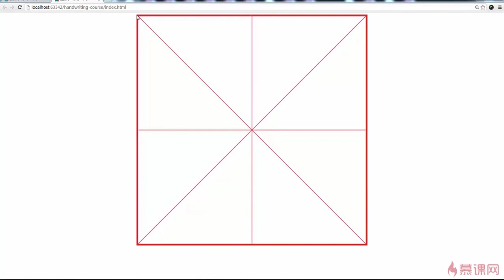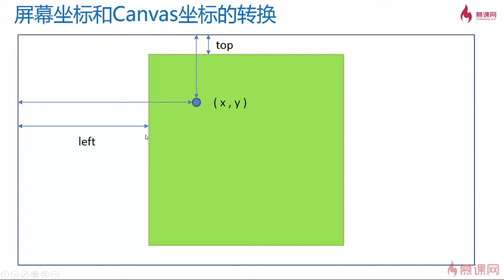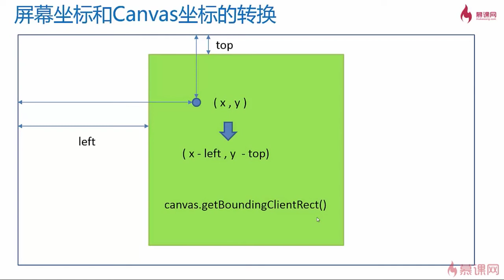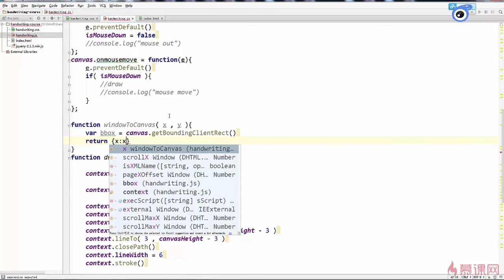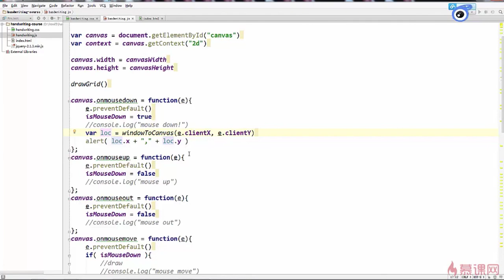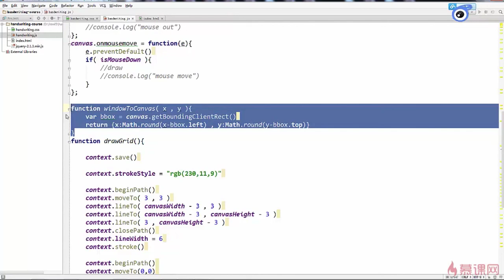4.4 屏幕坐标和canvas坐标的转换｜使用鼠标和canvas交互｜canvas项目综合实战｜Canvas图形、动画、游戏开发从入门到精通全系列课程